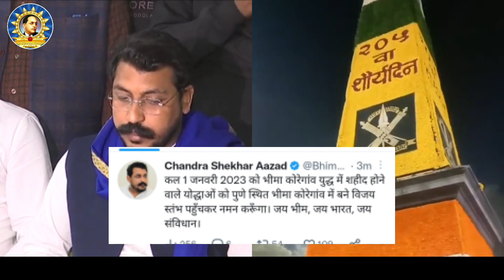कल शौर्य दिवस पर भीमा कोरेगांव जाएंगे भीम आर्मी के प्रमुख चंद्रशेखर आजाद | Bhim Army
हमसे जुड़े -